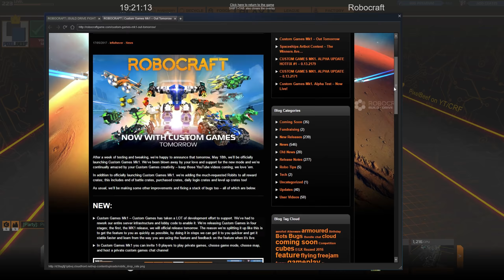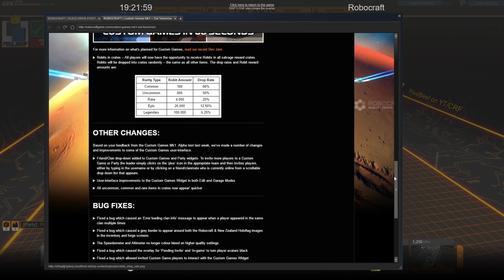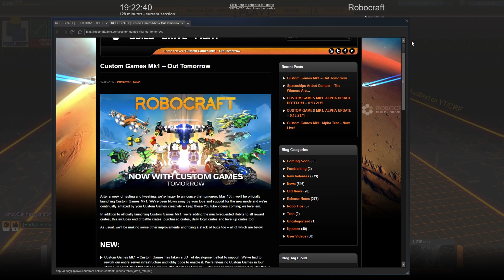Robocraft - Bobocrafting #74 - Etwas News und ne harte Runde [german]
Achja und die Robits in Kisten gibts auch, hab ich die erwähnt? :D

Sheepwielders/Atlascores Tournament.

Spieler: BoBoRoSSa

Mein Robocraftgarage Profil, rated meine Bots ehrlich !

Gäste:
Joker49
Rexhackbro
Toastcrafter
Sm!le
Wauzirex

Robocraft:
Ein Spiel vom Indie Entwickler Freejam und momentan in der Beta und als early acces bei Steam zu bekommen. Das Spiel dreht sich darum einen Roboter zu designen und mit ihn in den Kampf gegen andere Spieler und ihre Roboter zu ziehen. Dadurch erreicht man Erfahrung und Bauteile welche sich für Robits zerlegen lassen können. Der Aufbaupart ist stark an Space Engineers und Kerbal Space Programm inspiriert, wobei Matchmaking, Kampf und das "free to win" Prinzip stark an World of Tanks angelehnt ist.